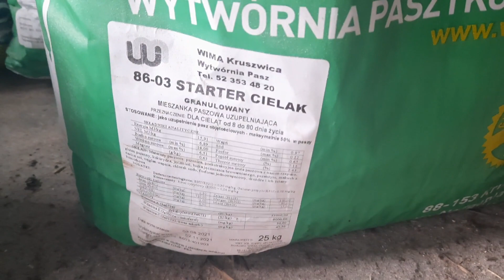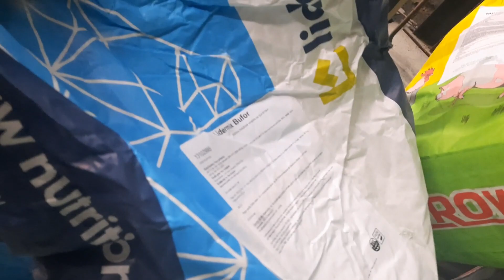#59 BYDŁO OPASOWE 2021- AKTUALNY STAN HODOWLI ORAZ ŻYWIENIE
Zapraszam do komentowania oraz subskrypcji kanału :)